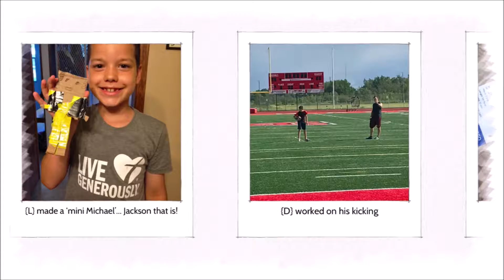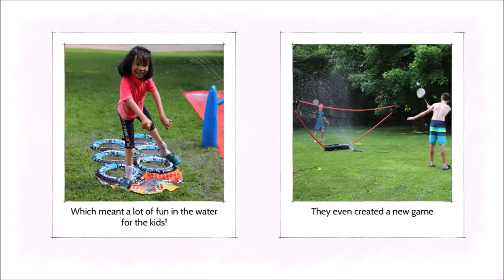{WEEK 106} Hot Summer Days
It's heating up this summer - lots of outside play for the kids!